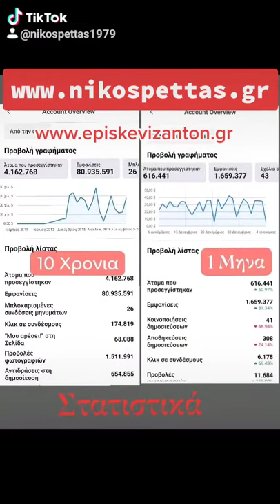Nikos & John . K . Pettas ....Επισκευες Βαφές - Διαμανταρισμα - Ζαντών